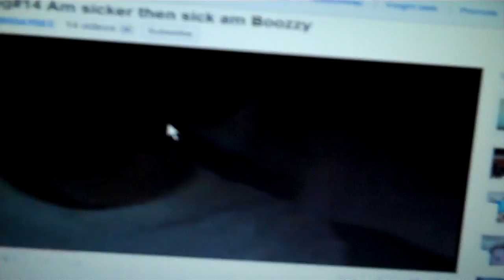Vlog#15 Random -ish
Ask me a question and I will answer it in a video! UPDATE UPDATE UPDATE!!! I will be leaving Town on the 22nd!